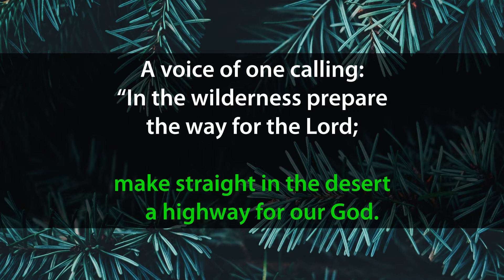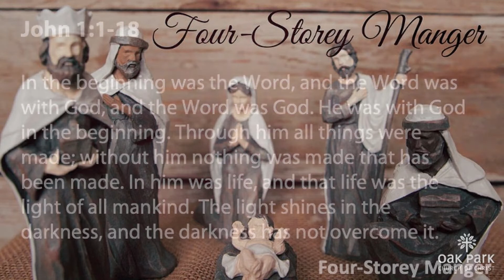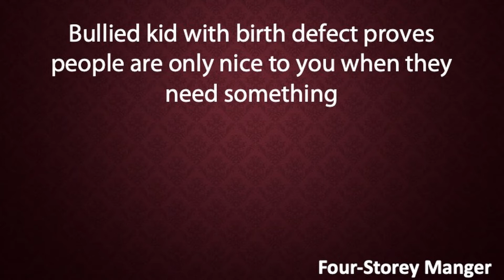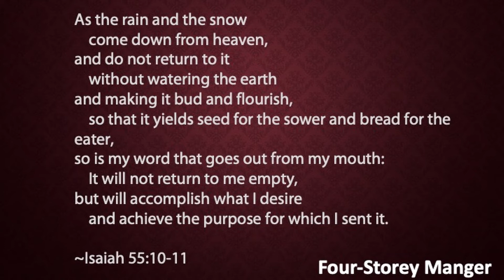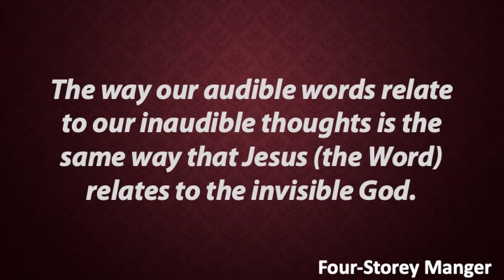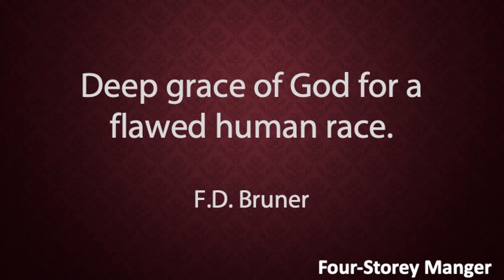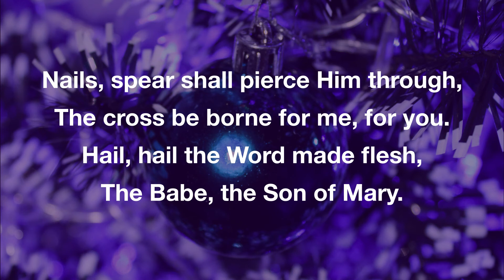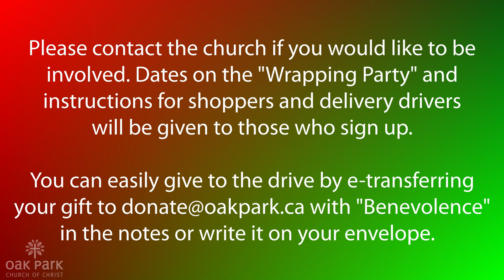Sunday Service - December 6, 2020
Join us at 10:00 am for our online service. Pastor Lane Scruggs kicks off our Advent sermon series, "Four-Storey Manger," with a message from John 1:1-18.